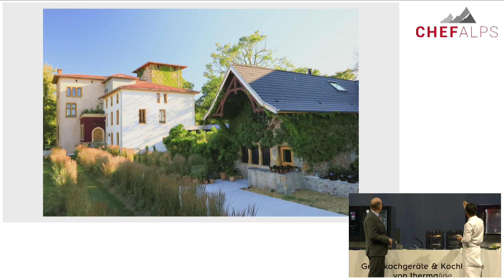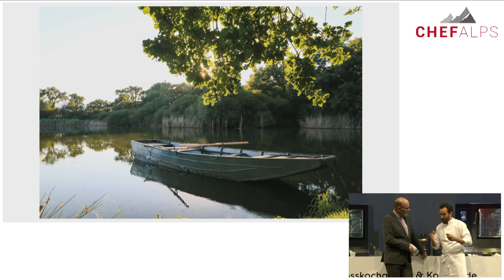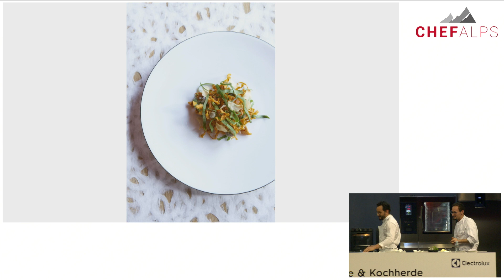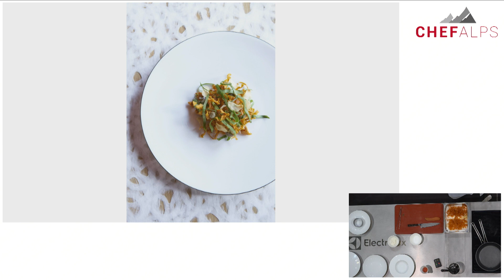ChefAlps 2019 César Troisgros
César Troisgros gilt als herausragender Vertreter der New French Cuisine. Als Küchenchef in vierter Familiengeneration schreibt der 32-Jährige die legendäre Geschichte des La Maison Troisgros fort. Seit sagenhaften 51 Jahren ist das Haus mit drei Michelin-Sternen ausgezeichnet. Gegründet wurde die Dynastie von Jean-Baptiste und Marie Troisgros, die 1930 das Hotel-Restaurant Les Platanes gegenüber dem Bahnhof in Roanne eröffneten. Césars Grossvater Pierre Troisgros wird bis heute als Meisterkoch der Nouvelle Cuisine verehrt. Das kulinarische Familienerbe, Gerichte zu kreieren, in denen die geschmackliche Klarheit erstklassiger Produkte maximal zur Geltung kommt, zeichnet auch die neuzeitlichen Kreationen von César Troisgros aus. Experimentierfreudig und offen für Inspirationen aus aller Welt verleiht er der familiären französischen Küche gekonnt frische Akzente durch mediterrane, hispanische, lateinamerikanische und asiatische Aromen sowie moderne Kochtechniken.